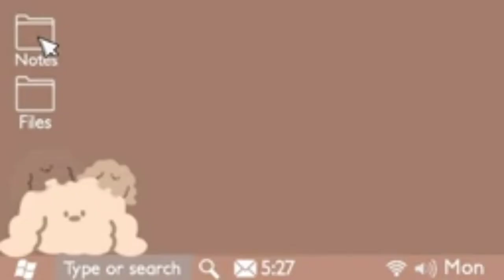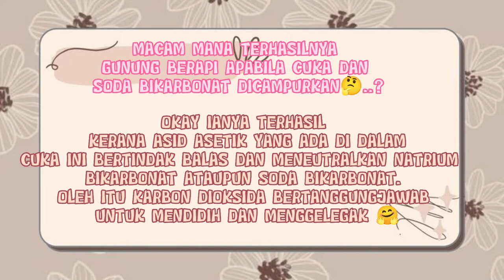LAVA GUNUNG BERAPI BERSAMA CIKGU IKAH 👩🏻‍🏫🌋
semoga bermanfaat kepada anda semua💗